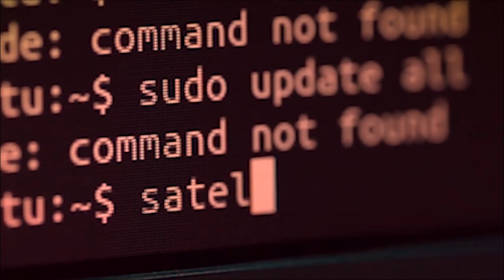পুৱাই অনিমেশৰ বাসগৃহত উপস্থিত বিধায়ক ৰূপজ্যোতি কুৰ্মী